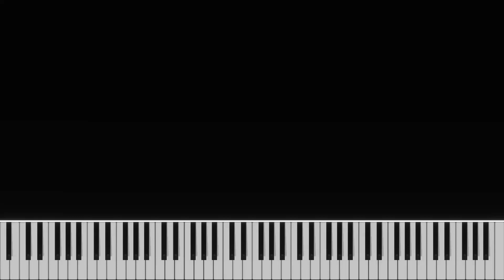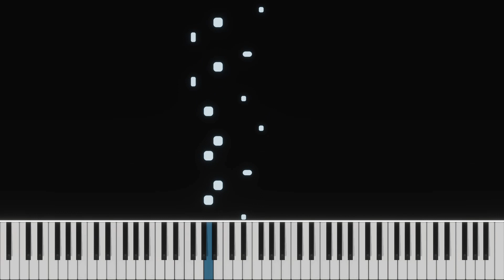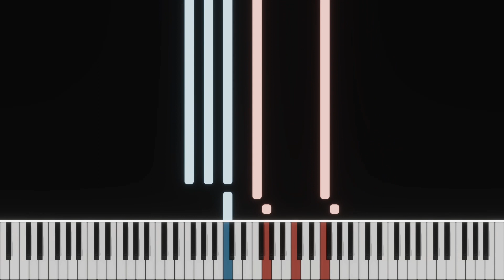All I Ask - Adele [Piano Tutorial]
♫ Piano Arrangement of All I Ask by Adele
Got any suggestions? Leave them in the comments!